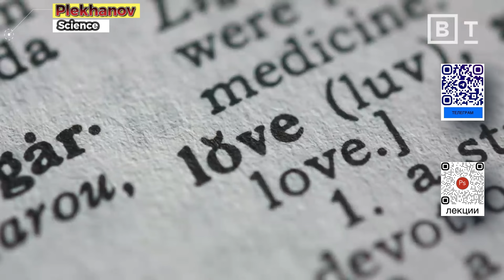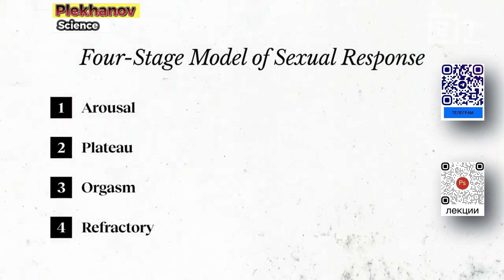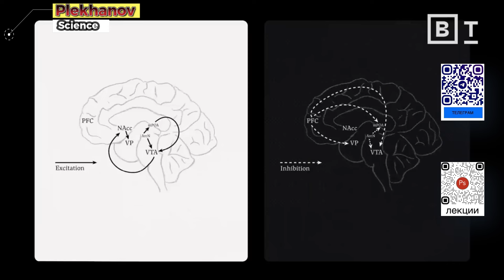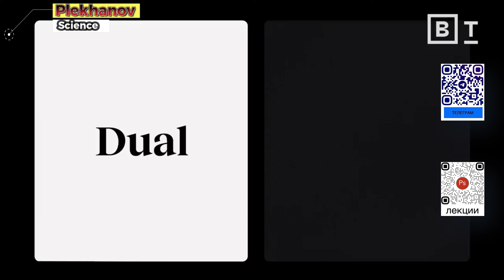Хороший секс и Модель двойного контроля желаний Dr Emily Nagoski